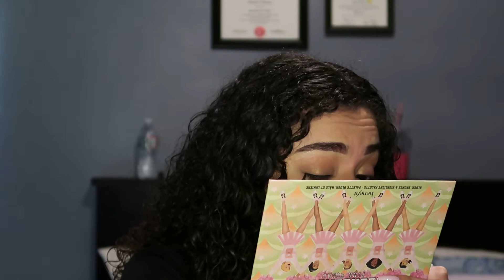EASY EVERYDAY LOOK // JennyGiselle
Makeup Instagram : @jennysmakeuplooks